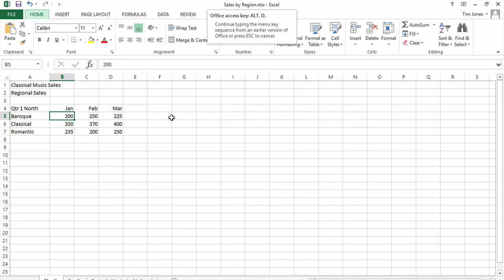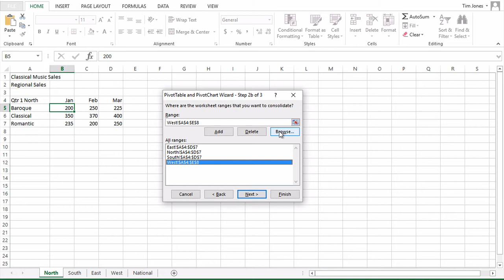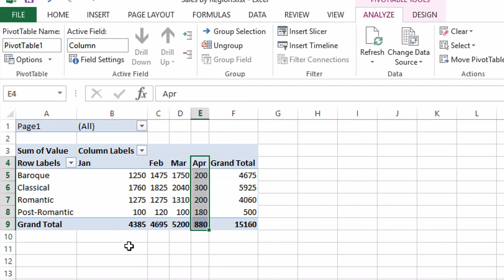Create a PivotTable in Excel Consolidating Multiple Ranges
Training video from Accelerate Computer Training in Long Beach, California shows how to create a PivotTable from multiple ranges of data on different worksheets.